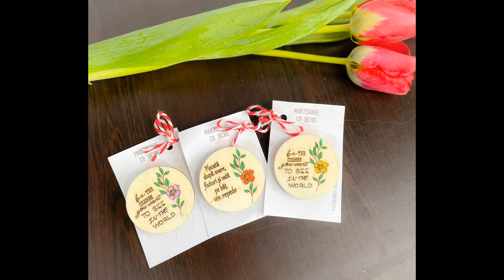Happy Martisor Day in Romania! 🇷🇴 🇷🇴 🇷🇴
Mărțișor is a holiday that is celebrated all over Romania and in territories that are usually inhabited by Romanians. This holiday and spring festival is celebrated on the 1st of March. The name of this holiday comes from the word Marț – the diminutive form of an old Romanian folk name for March.

Therefore, the proper translation of this holiday is “Little March.” Starting on this day and continuing until March 8th, it is traditional for men to offer women a trinket called a Mărțișor. Women then wear this trinket throughout the month of March – and it’s believed that it will bring them improved strength and health all year long.